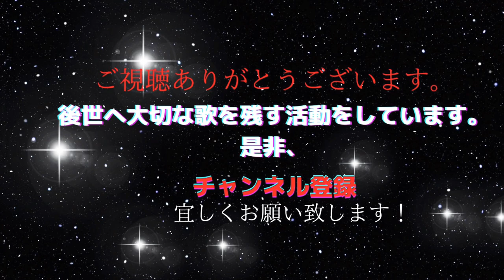アヴェマリア カッチーニAve Maria Caccini 秋山千鶴 ソプラノ歌手 チェロ 井上忍 ピアノ 錦戸洋之 平和への祈り込めて Pray for peace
カッチーニのアヴェマリアは涙のアヴェマリアと感じます。
2014年12月にCD「あいのしらべ」16曲の最後収録。
私の音源を使って動画を作った方があり、22万回の再生回数を頂いているようです。

この動画は、新しく私の思いを込めて制作しました。
音楽は祈り、全てに人の心に音楽の愛が届きますように願いを込めて。

音楽で自己肯定力伝え研究するグループに

2014年音楽で先人の愛伝えるCD「あいのしらべ」発売。CD制作経緯が月刊誌『致知』や読売新聞に掲載され、全国から注文頂く。幻の名曲「純忠菊池の歌」CD化は、日本初。
1989年より自宅にてピアノ・歌の指導。子育て支援の場として自宅開放し、親子の歌声教室・青少年育成の合唱主宰。2010年中学校非常勤音楽講師を２年間勤務。